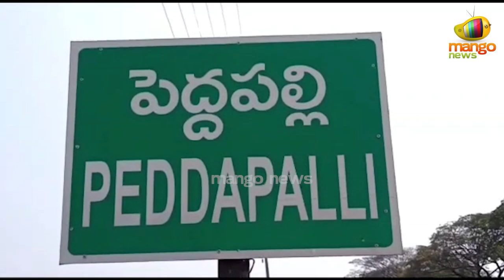BRS Atmiya Sammelanam Celebrations in Peddapalli District | BRS Party | Telangana News | Mango News